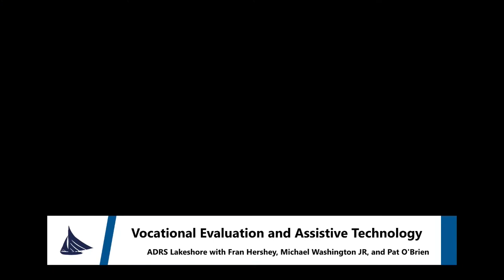Vocational Evaluation and Assistive Technology with ADRS Lakeshore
The views expressed are not necessarily the views of these organizations.